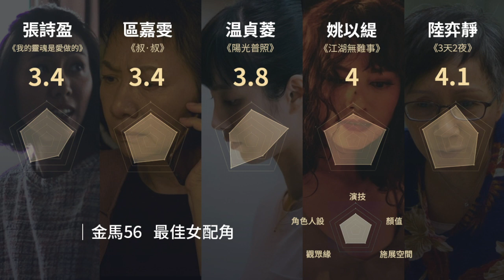金馬56獎季特別訪談！最佳女配角 ( ft.膝關節、鳴影品 ) │雀雀看電影│雀雀看電影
金馬 56 最佳女配角戰力分析圖►
金馬56獎季特別訪談計畫( ft.膝關節、鳴影品 )►